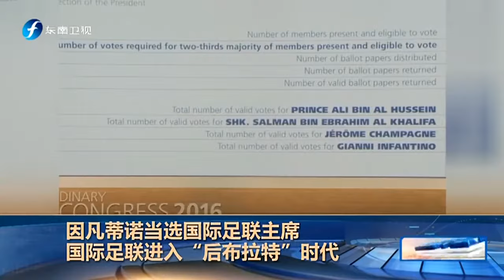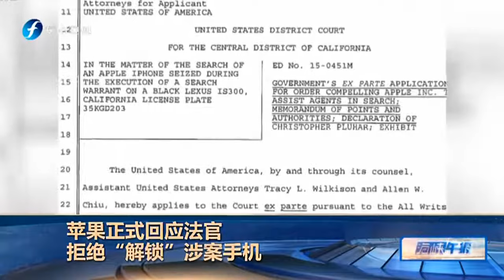20160227 海峡午报 追党产蓝绿对决